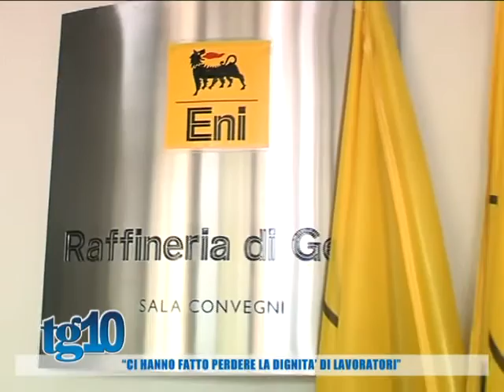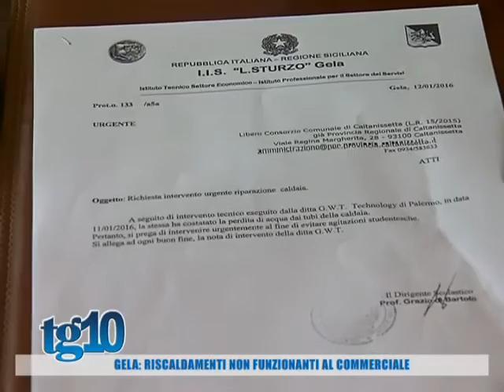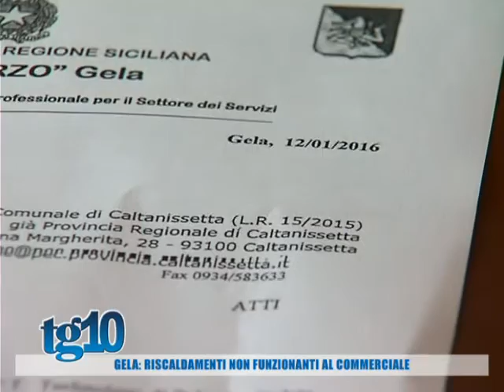Tg10 del 29 01 2016